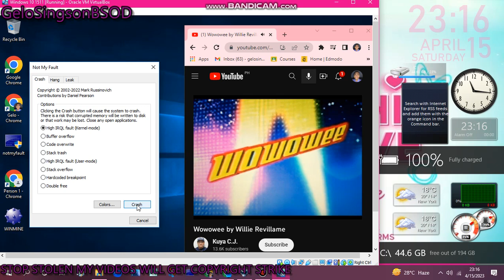Wowowee theme song has BSOD VM (Windows 10 1511)